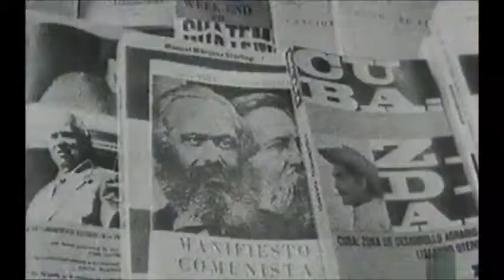Fidel no era comunista.wmv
Extracto de algunas de las escenas finales del meta documental "Asaltar los cielos"  (1996) de José Luis López-Linares y Javier Rioyo sobre Ramón Mercader, el asesino de Trotsky, donde, allá por el año 1959, Fidel Castro hace unas "curiosas" declaraciones. Y buen documental. Muy documentado.